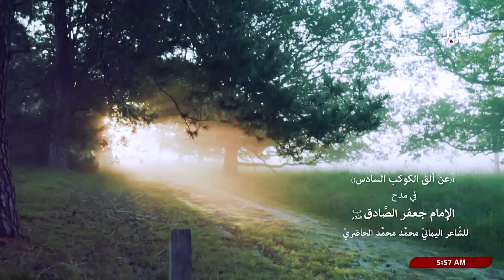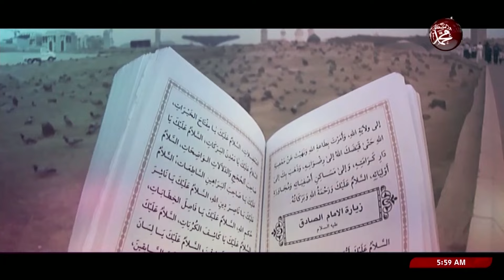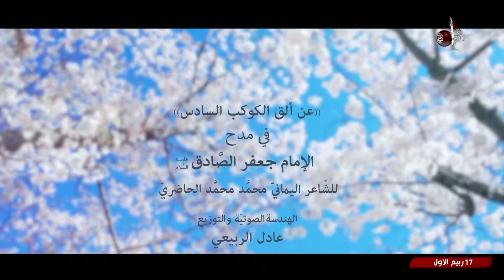بهج القصيد - عن ألق الكوكب السادس - في مدح الامام جعفر الصادق - عليه السلام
بهج القصيد
عن ألق الكوكب السادس
في مدح الامام جعفر الصادق عليه السلام
للشاعر اليماني محمد محمد الحاضري
17 ربيع الاول 1446 هـ